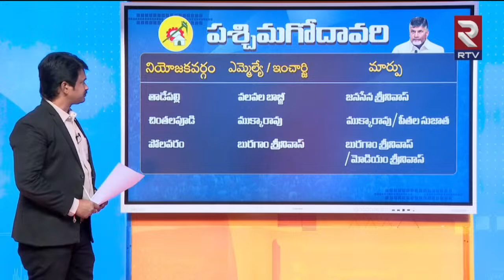TDP MLA Candidates List For 2024 Elections | టీడీపీ అభ్యర్థుల ఫస్ట్ లిస్ట్ విడుదల.!AP Politics | RTV